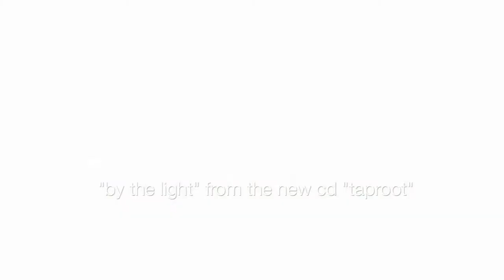By The Light - NEW! - David Dyer & The Crooked Smile Band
From the new album Taproot.